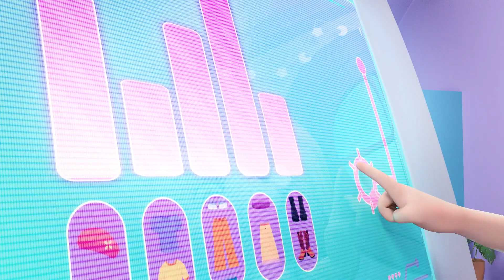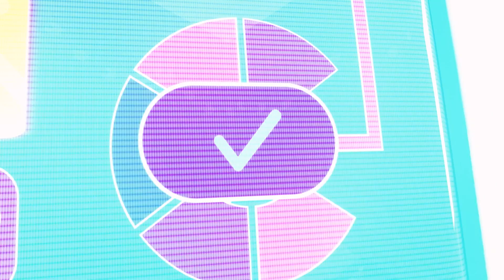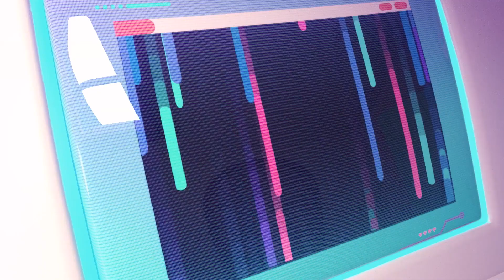Polly Pocket | Vandaag draait alles om Peaches!🐕 | Compilatie van volledige afleveringen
We zijn dol op onze kleine vriend, dus hoe kunnen we hem het beste vieren dan met een hele aflevering over hem?

Kom samen met Polly Pocket voor de ultieme avontuur! Polly is ervan overtuigd, cool, vriendelijk, optimistisch, avontuurlijk, vindingrijk en loyaal. Houdt van plezier, avontuur, en, belangrijker nog, vrienden. Polly Pocket heeft ook vele hobby's, zoals rolschaatsen, snowboard, het winkelen, het afspelen van muziek en zang!

⭐️Polly Pocket is een slimme en nieuwsgierige uitvinder die altijd op zoek is naar avontuur! Wanneer ze een magisch medaillon van haar grootmoeder erft, realiseert Polly zich dat ze kan krimpen tot een zakformaat, waardoor haar wereld groter dan ooit wordt!

⭐️Lila is een van Polly Pocket's beste vrienden en on-demand modestyliste. Met behulp van haar passie voor mode heeft Lila altijd het juiste accessoire bij de hand wanneer hun kleine avonturen een modefix vereisen!

⭐️Met Shani's uiterst voorzichtige karakter en Polly's liefde voor avontuur, sluiten deze twee beste vrienden elkaar uit! Polly duwt Shani om meer avontuurlijk te zijn, terwijl de opmerkelijke intelligentie van Shani hun avonturen weerhoudt van totaal verkeerd te gaan!

⭐️ Nikas houdt ervan zich te concentreren op het vreemde en mysterieuze wat hem uiteindelijk naar Polly en haar medaillon leidt! Zodra Polly hem al het goede heeft getoond dat met het medaillon kan worden gedaan, sluit Nicolas zich aan bij Polly's team en doet de Pocket Promise om het geheim van Polly geheim te houden.